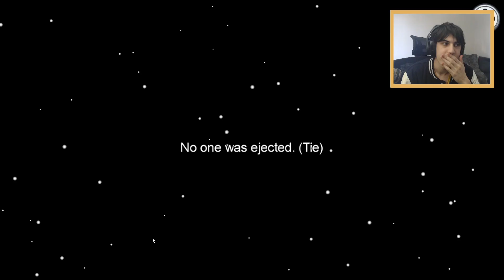New SPONGEBOB SQUAREPANTS Mod in Among Us! (w/ Sub & Fletch)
When I was growing up, I adored Spongebob Squarepants. And now, as an adult, I'm playing a mod where you play as Spongebob, Patrick, Squidward, or Mr. Krabs and have to find the secret Plankton. It's so great.